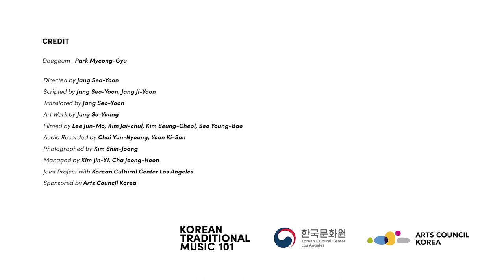[Eng Sub] Ep 2. Daegeum | English Gugak Series | Korean Traditional Music 101 영어 국악 시리즈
The Korean Cultural Center Los Angeles (Wijin Park, Director) and Korean traditional music (Gugak) artist, Seo-Yoon Jang present a special online project, English Gugak Series 'Korean Traditional Music 101 : Sound of Korea'

The second episode is 'Daegeum' which is a wind instrument made of bamboo that is played horizontally. According to the folklore of the Kingdom of Shilla, Daegeum was considered a sacred instrument that brought peace to the kingdom and kept their people safe. There is a mouthpiece for blowing in the air and six finger holes. In between, there is a special part called ‘cheonggong’; an aperture covered with a reed membrane. When this thin layer of the reed is vibrated by breath, it creates a clear yet crispy, chilled sound which gives the instrument its characteristic sound.

'Sound of Korea' is a new series made by KTM101 to introduce Korean traditional instruments and vocal genres.

CREDIT

Gayageum Player/ Da-Som Park
Gosu(Drummer) / Jun-Hyong Lee

Directed by Seo-Yoon Jang
Script, Translation by Seo-Yoon Jang, Ji-Yoon Jang
Art Work by So-Young Jung
Video Recorded, Edited by Jun-Mo Lee
Audio Recorded by Yun-Nyoung Choi, Ki-Sun Yoon
Photographed by Shin-Joong Kim
Managed by Jin-Yi Kim, Jeong-Hoon Cha